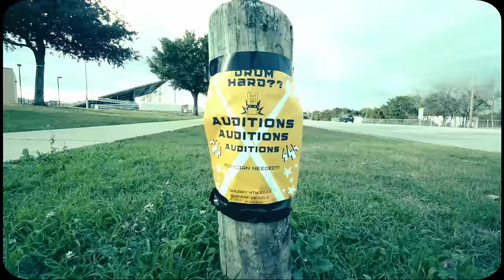JimmyHere - BREAK Ft. ZachGG (Official Music Video)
Stream BREAK ft. Zachgg on all streaming platforms now!

Director: Toby Preyer
Producer: Tyler Romero
Co-Producer: Farron Whitefield